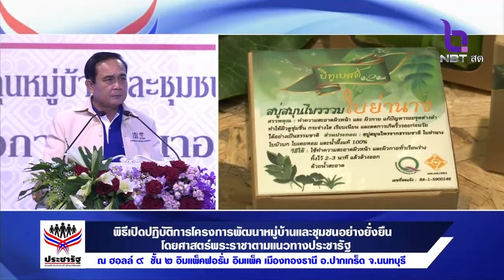นายกฯ ขอร่วมมือเดินหน้ากองทุนหมูบ้านฯ ใช้งบโปร่งใส มีประสิทธิภาพ ไม่ทำเพียงแค่ผลประโยชน์กลุ่มตนเอง